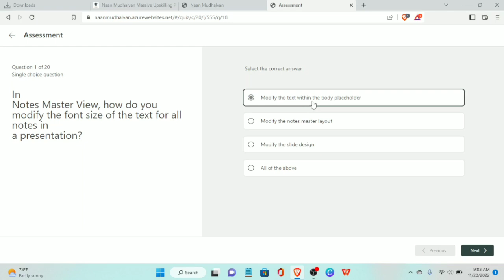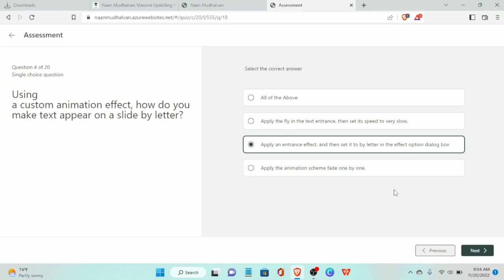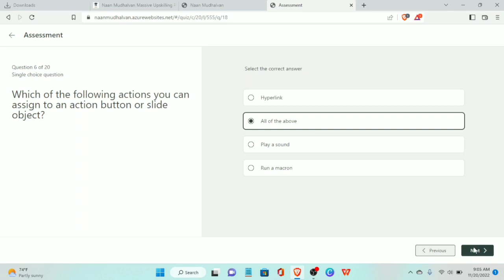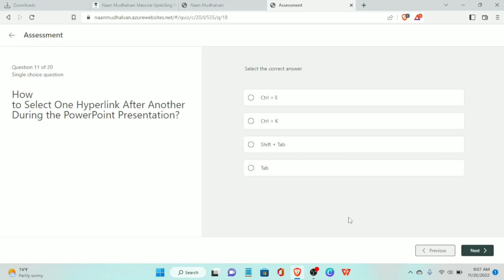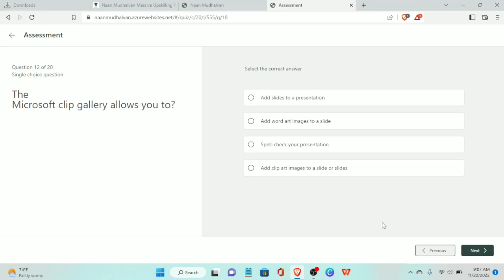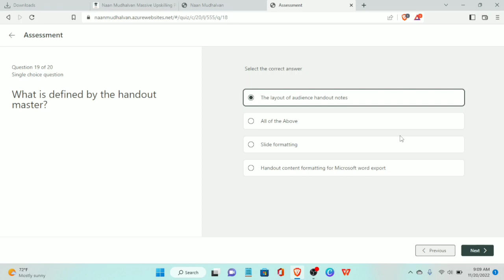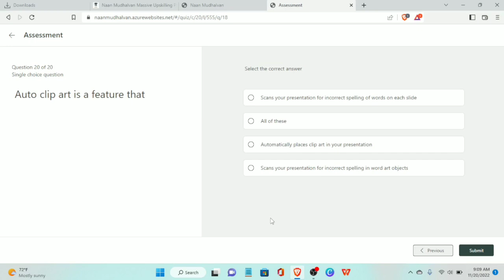MS-POWERPOINT Advance graded assessment test Key Answers || Naan Mudhalvan || VJ Solutions 2.0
MS -PowerPoint Advanced level Graded Assessment Test Key Answer @Naan Mudhalvan